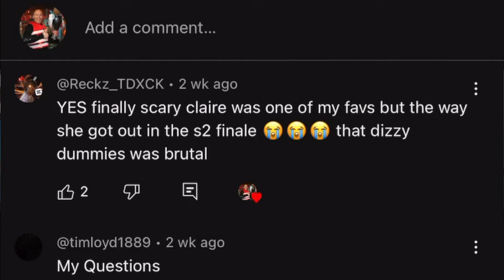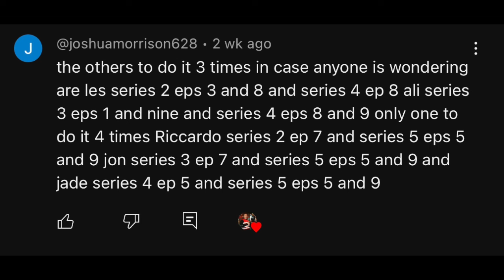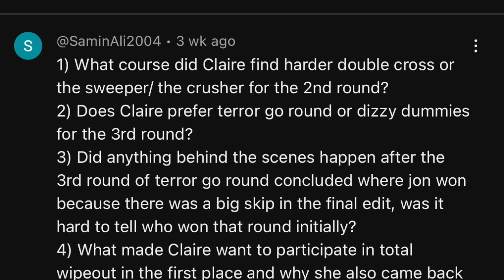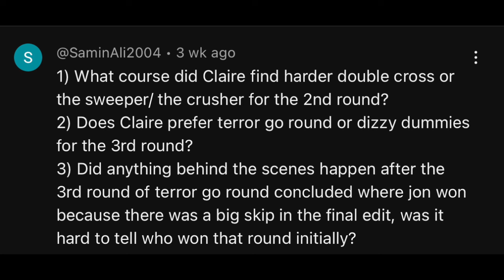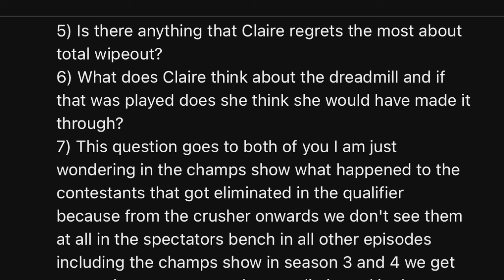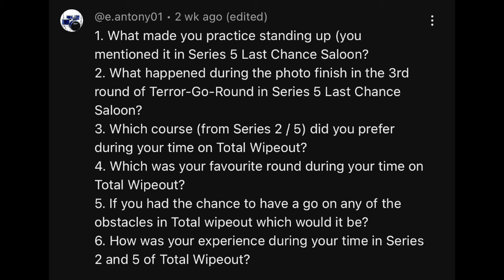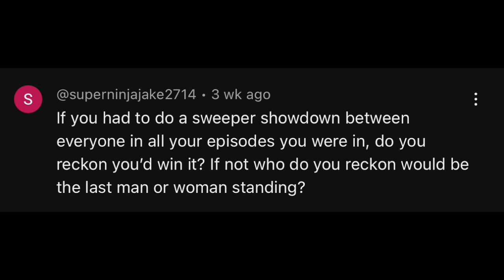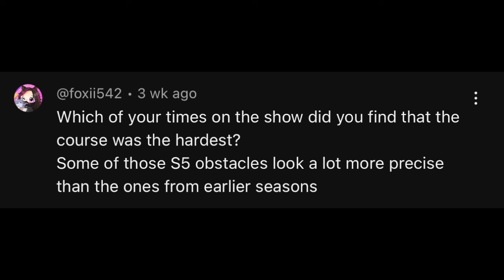TOTAL WIPEOUT Interview: Scary Claire Answers FAN QUESTIONS! - Series 2 Finalist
Interview with Scary Claire, star of Series 2 Episode 4 & Episode 9 Champions Show, plus Series 5 Last Chance Saloon. In this, Claire answers questions submitted by fans.